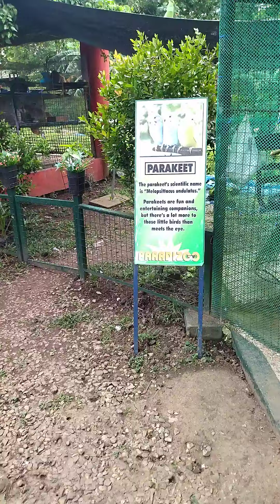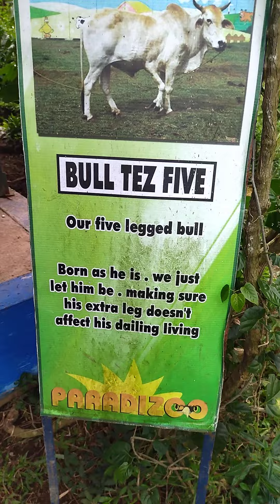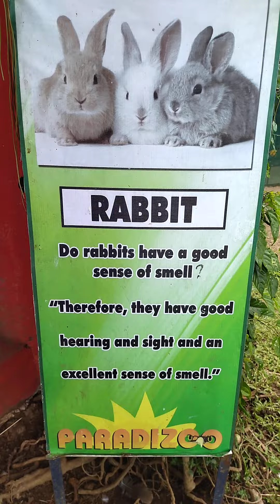PARADIZOO FARM MEMDEZ CAVITE, pasyalan kalapit Ng Tagaytay